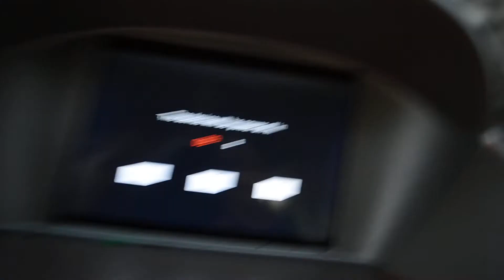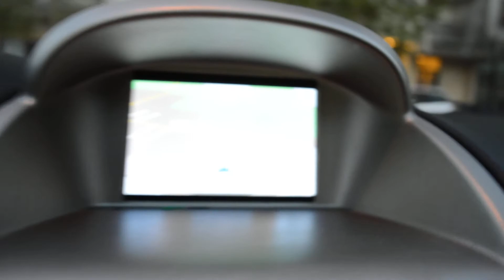Astra g GPS turning on with BC stalk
soldered wires from BC stalk to GPS unit power button.